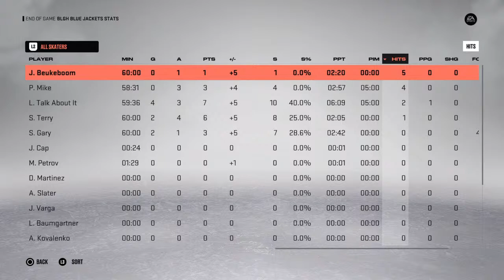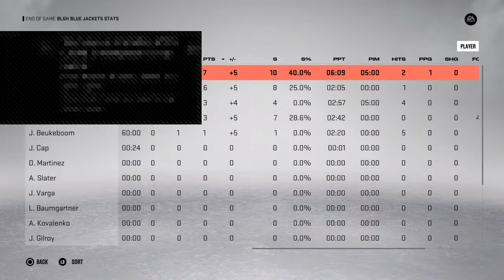BLGHL Columbus vs. St.Louis